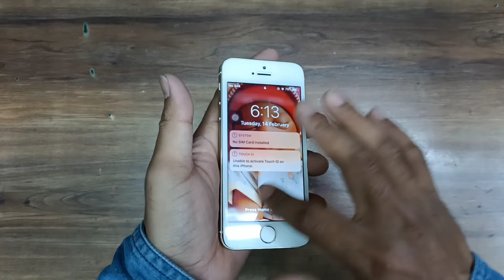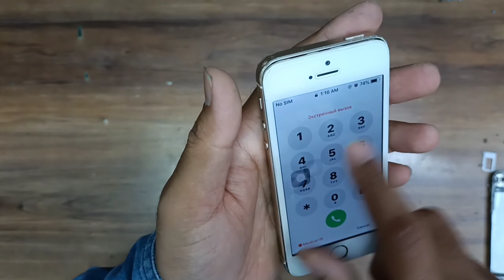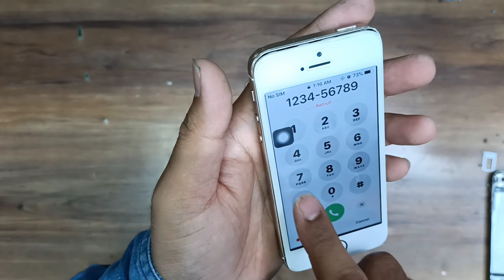iPhone 5s Touch ic Replacement Touch digitizer Not Working Solution